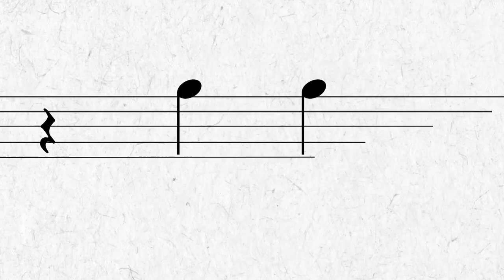Wake Up Johann Strauss 2025 Wien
Selbst bei Donner und Blitz freut sich Wien des Lebens!

Johann Strauss Sohn wirbelt zu seinem 200. Geburtstag die Stadt auf. Wiener*innen und Gäste feiern mit dem weltbekannten Stadtbürger. Die lebenswerteste Stadt der Welt wird zum bewegten Klangraum – in Theatern, Konzerthäusern, Museen, Tanzsälen, auf öffentlichen Plätzen und an ungewöhnlichen Orten dreht sich alles um die Kunst.

Konzept: Sarah Scherer
Illustrations- und Grafikdesign: Lena Zotti
Video Produktion: 2Dream PRODUCTIONS, Marco Stadler